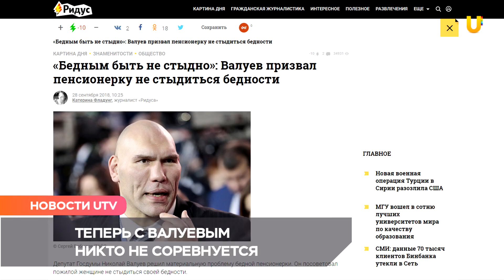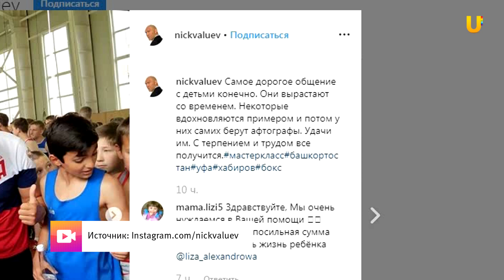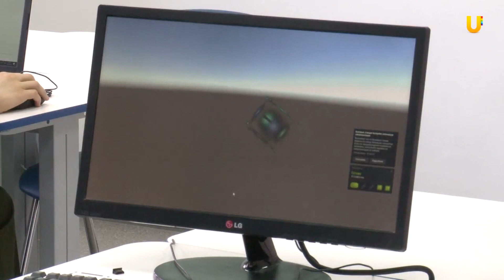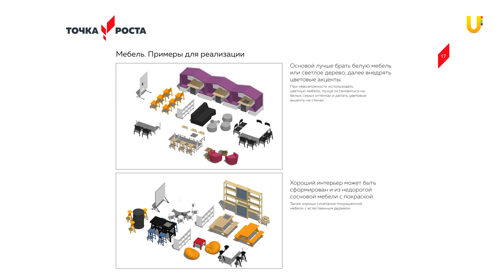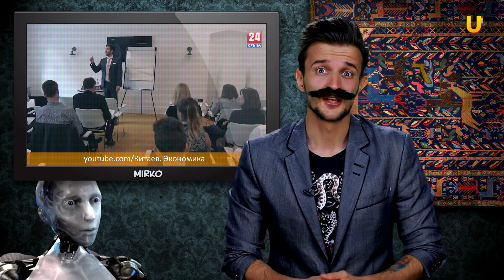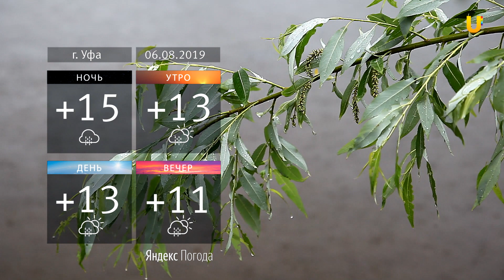UTV. Новости Уфы 05.08.2019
Сегодня в выпуске:

- Радий Хабиров посоветовал чиновникам потратить выходные на поездки по районам
- "Коля-кувалда". Зачем приехал в Уфу Николай Валуев и о чем он договорился с руководством республики?
- Как животные помогают детям с особенностями развития? В Уфе запускают проект “Анималотерапия”